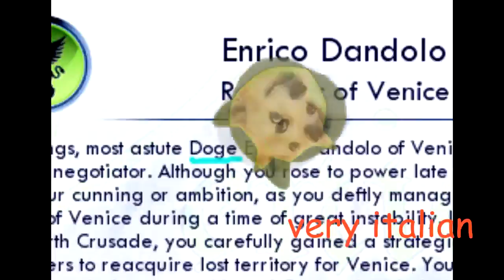enricodandolo.mp4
i am doge enrico dandolo.